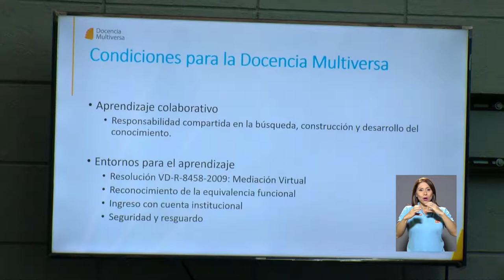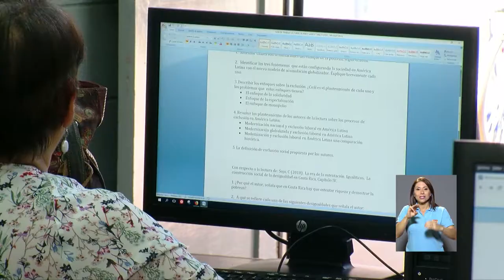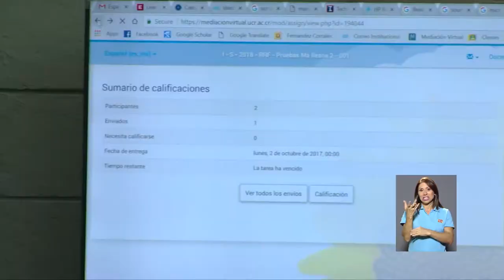METICS de la UCR facilita la matrícula de cursos en Mediación Virtual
Utilizar los recursos de la plataforma institucional de Medición Virtual de la UCR será más sencillo para los estudiantes.

La Unidad de Apoyo a la Docencia Mediada con Tecnologías de la Información y la Comunicación ( METICS ) de la UCR incorpora por primera vez las listas de la Oficina de Registro a los entornos virtuales. Conozca en la siguiente nota, cómo acceder a la plataforma.